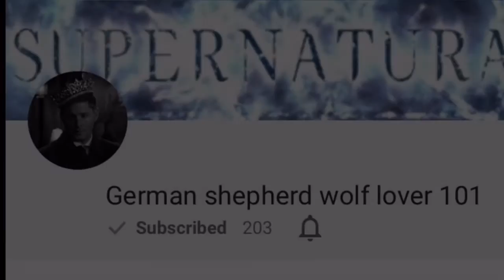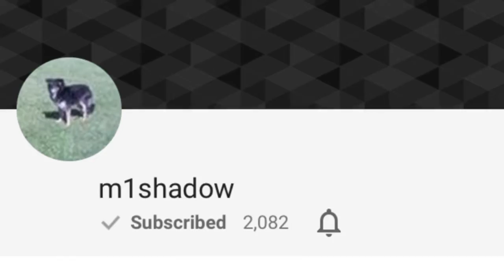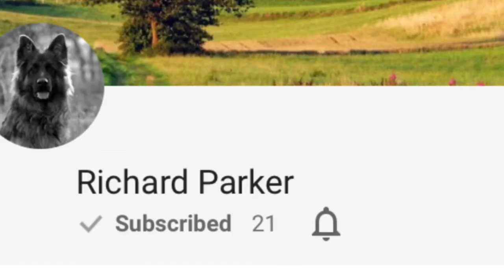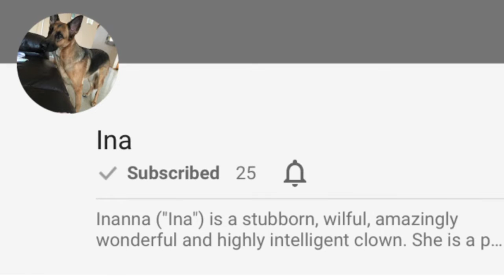A Massive Shoutout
We love your Channel too. ...